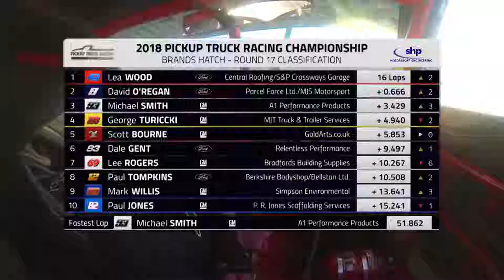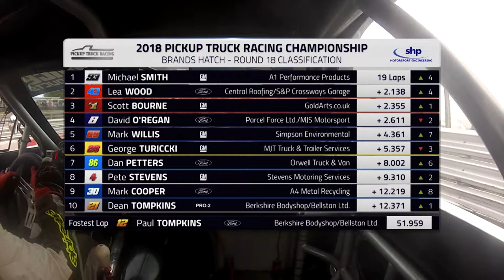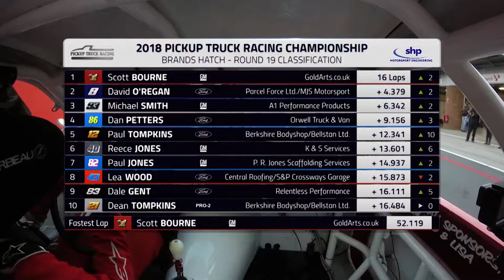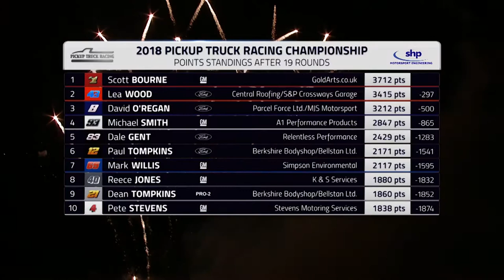Pickup Trucks 2018 Prog 6 Brands Hatch